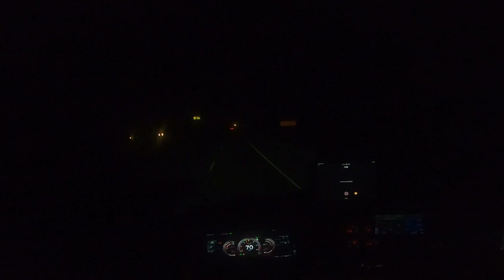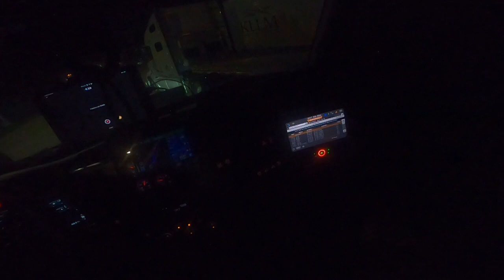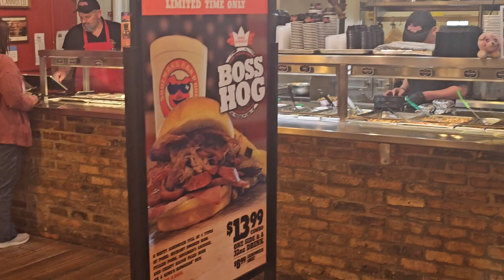Good Texas bbq indian river transport